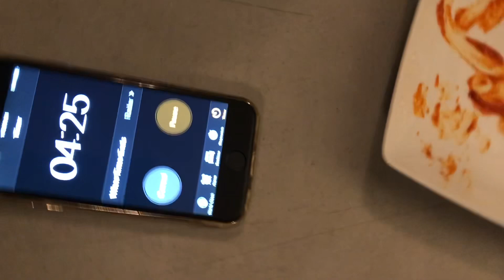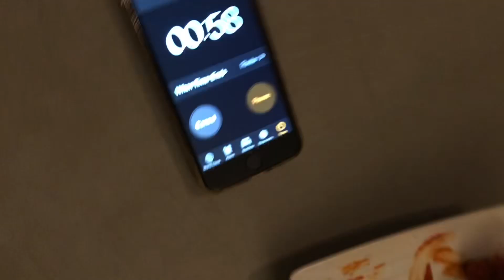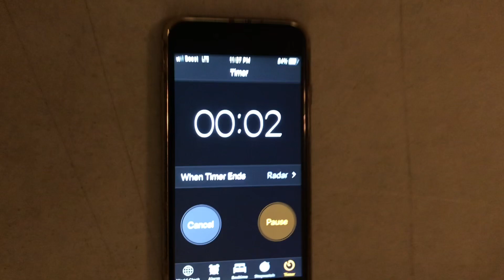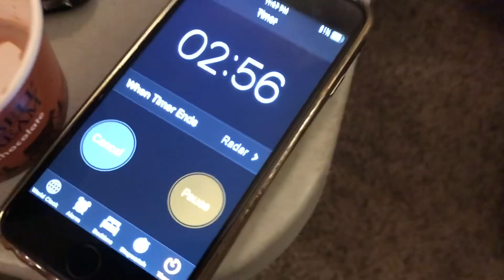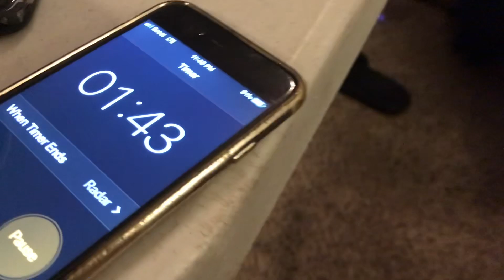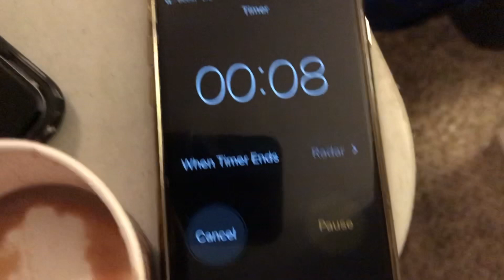GHOST PEPPER CHALLENGE (THEY FREAK OUT)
Eating the hottest wings from Buffalo Wild Wings... they have ghost peppers in them.